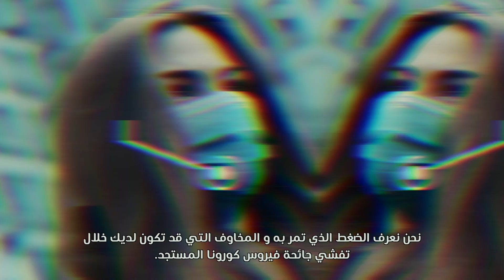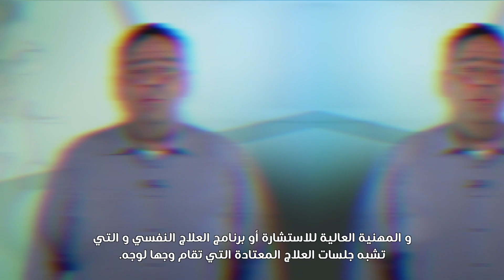Telehealth Available at ACPN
Amid COVID-19 situation, American Center for Psychiatry and Neurology is offering telemedicine option to patients.